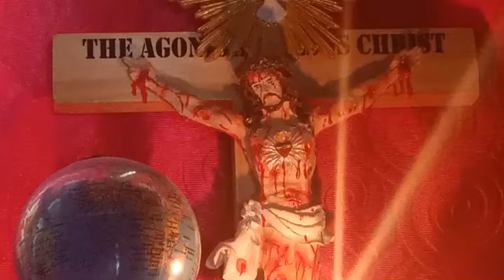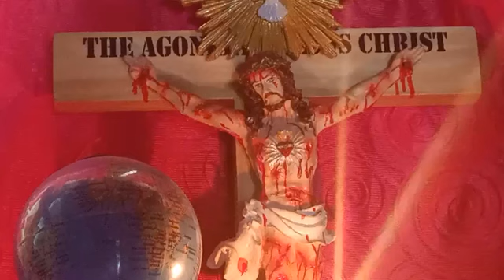ಸುಪ್ರಭಾತ ಪ್ರಾರ್ಥನೆ. ಅಂಗವಿಕಲರನ್ನು ಸಮರ್ಪಿಸಿ ಪ್ರಾರ್ಥಿಸುವ